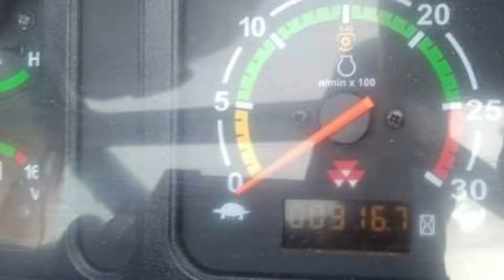मात्र 1 लाख 55 हजार Me खरीदे Second Hand 241Di Tractor।। Uesd Tractor For Sale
बिल्कुल नया ट्रैक्टर खरीदे सस्ते दाम मे 241 Di Tractor..

बिकाऊ ट्रैक्टर है 241 Di Massey Ferguson Tractor For Sale

Rajasthan tractors
Gujarat tractor
Punjab tractor
Hariyana tractor
Bihar tractor
Maharashtra tractor
Anand tractor
Mahindra tractor
Tractor repier
Tractor experience
India tractor
Driverless tractor
Omg tractor
Tractor repier
Best tractor
Modified tractor
Modified tractor
New holland 3660
New holland
Second hand tractor
Tractor sale
Tractor mandi
Uesd tractor
Tractor angency
Tractor advertiseu
Tractor advertisement
Pump
Pump repair
Vst shankti

Jai jawan
Jai kisaan

Apna kisaan